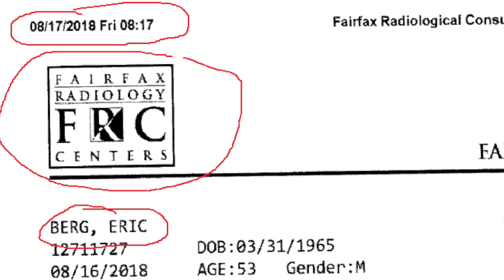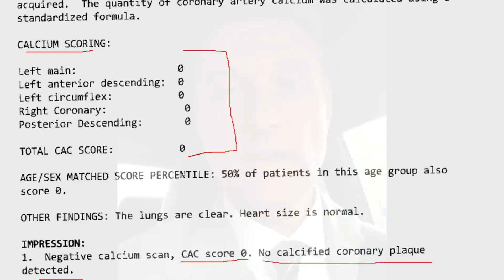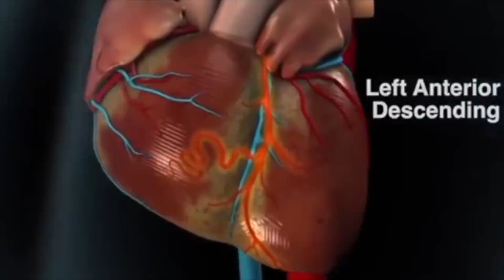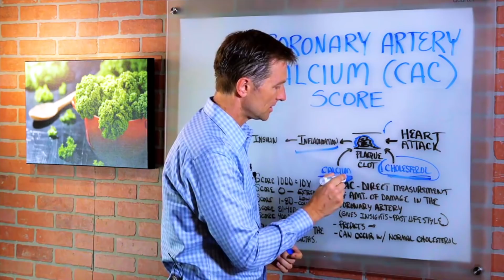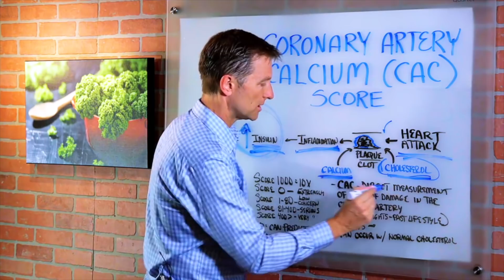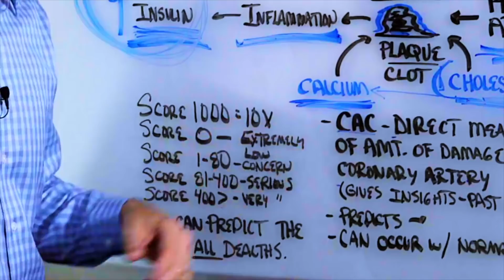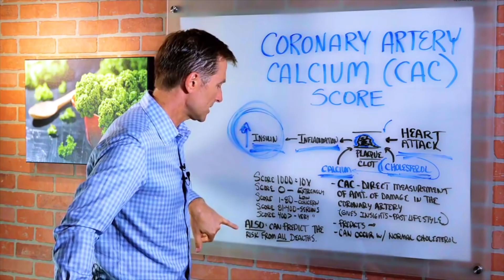Dr.Berg's Reaction on his CT Calcium Scoring Test Result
In this video, Dr. Berg shows the result of his Coronary Artery Calcium Test. Coronary artery is the main artery that supplies blood flow to the heart muscle, this is the artery that becomes obstructed and starves off oxygen and blood flow to the heart muscles and it cramps when you have heart attack that could cause death. Heart attack is when the artery is not free-flowing and there is something obstructing it, plaquing or clot (there can be cholesterol, calcium, and a protein called fibrin, etc.). He also talks about the root cause of this inflammation that could cause a heart attack, which is the high insulin.

Coronary Artery Calcium (CAC) Score is the direct measurement of the amount of damage in the coronary artery. It gives you insights into the person's past lifestyle. A high score can occur with normal cholesterol. This coronary artery calcium test is the best test to measure mortality rates not just from heart attacks, from all mortality and so its way better than cholesterol

Scores:
• 1000 – This means the risk of getting a heart attack is 10x.
• 0 – Extremely low
• 1 to 80 – Concern
• 81 to 400 – Serious Situation and start changing your lifestyle
• more than 400  - Very Serious

Also: It can predict the risk from ALL deaths (Heart Attack or Cardiovascular Health, Lung Disease, Kidney Disease)